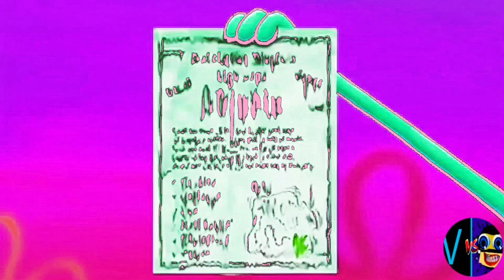STRAWBERRY MILK (Cocomelon, Gummy Bear, Peppa Pig, Subway, Dame Tu Cosita, Klasky Csupo, ...)